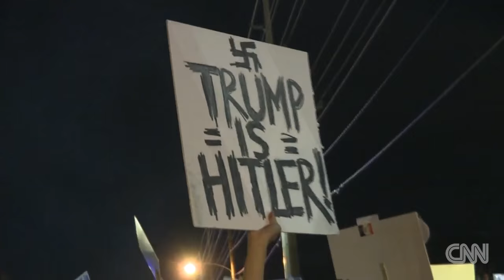Trump protesters clash, rush door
Donald Trump protestors clashed with police and Trump supporters outside Trump's Salt Lake City rally. CNN's Boris Sanchez reports.